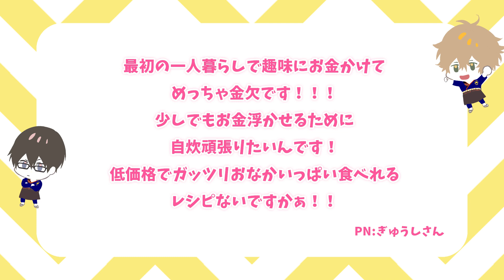【節約】200円台で作るカニカマチャーハン！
今回はみんなのお財布の味方！カニカマをメインに作っていくよ～！

みんなのリクエストに答えて気分もアゲアゲになるレシピを紹介する ひまメシ 動画！
作ってくれた料理の写真に ひまメシ タグをつけてTwitterに投稿してくれたら、店主陽丸が見に行きます！

温かいご飯　　200g
カニ風味かまぼこ　1パック（８０g）
溶き卵　　1個分
長ねぎ薄切り　　４０g
顆粒鶏がらスープ　　大さじ１

🍚作り方

１）カニ風味かまぼこを粗く刻む。
２）フライパンにサラダ油を中火で温め、溶き卵を入れて全体的に卵が広がったらすぐにご飯を加えて、ヘラで混ぜる。
"３）卵が全体的に混ざったら、カニ風味かまぼこ、長ねぎ、鶏がらスープを入れて少し、
　　火を強め、全体的に混ぜ合わせて味見をし、塩、こしょうで味を調える。"

＊コンビニの長ねぎ薄切りが１袋４０gだったので合わせました。
（近所のスーパー、コンビニには冷凍ねぎがありませんでした。）

＊カニ風味かまぼこは、たらば風なものを使いましたが、棒状のものでも大丈夫です。その場合は幅５mmに切る。

監修：imo（hokahoka Inc.）、花春

昼は定食屋、夜は居酒屋、ひま食堂店主の蒔田陽丸（まきたひまる）と楓山蓮太郎（あきやまれんたろう）です！

Hello, this is HIMARU MAKITA and RENTAROU AKIYAMA. We are HIMASHOKUDO: a restaurant at lunch time and a pub at night.

ごはんやお酒にまつわる動画をマイペースに投稿してます。
レシピ動画も公開中！

We upload videos about food and drink regularly.
Recipe videos are also available now!

2020年9月より、バルスに所属しました！

🍚Twitterで話そう～！
Talk to us on Twitter!

ひま食堂の活動は、皆さんからのSUPERCHATやメンバーシップ・FANBOXやグッズの売り上げで成り立っています。
よかったら応援してね！

🍚誕生日のメッセージ動画やリクエストボイスなど、様々な特典が受けられるファンクラブ

🍚LINEスタンプ登場！
ひま食堂_まいにちスタンプ